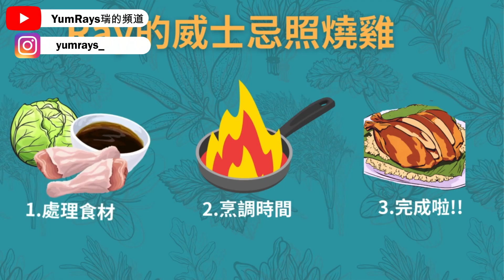[威士忌照燒雞] 超下飯照燒醬5分鐘搞定~ 在家做出屬於自己的照燒吧!! Ray的家常料理系列EP8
Teriyaki 照燒（照り焼き）是日本料理的烹飪方法，醬汁中的糖分使料理會反射光芒，故稱作照燒；照燒醬的主要元素為醬油、味醂、清酒，常會加入蒜、薑、昆布、柴魚等食材調味，各家有各家的做法。

詳細食譜在這邊~
(約4人份)

去骨雞腿肉600g(約4支)
高麗菜絲200g(約半顆)

醬汁:
醬油 200g
味醂 100g
威士忌 100g
砂糖30g